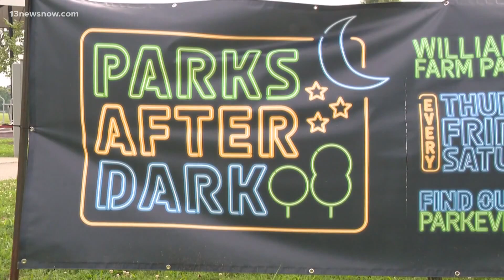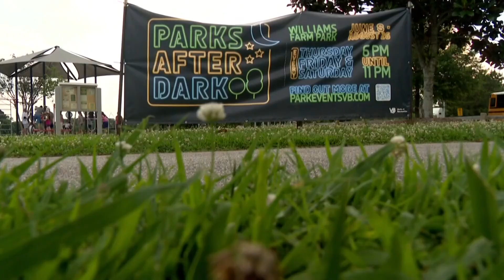Virginia Beach leaders vote to expand Parks After Dark in 2025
The "Parks After Dark" program began back in 2023 following a string of youth gun violence. In June, city leaders asked for more money to expand the program next year.